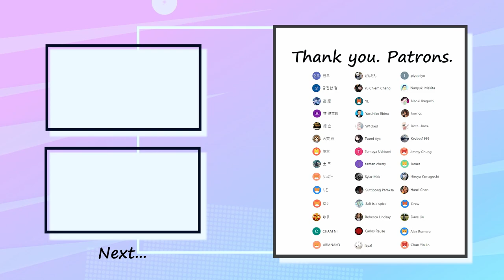MUCC - MOTHER Bass Cover 弾いてみた TAB ベース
Special thank you to my patrons :
ゆまさん・ゆうさん・高原さん・Jamesさん・Jimmy Chungさん・Salt is a spiceさん・Hanzi Chanさん・W1ckedさん ・Alex Romeroさん・Dave Liuさん・Motoki Music Shopさん・Kevbot1995さん・士三さん・YLさん・林健太郎さん・だんだんさん・Tomoya Uchiumiさん・현우さん・シュガーさん・りこさん・Yu Chiem Changさん・Yasuhiko Ebinaさん・Yan Scloadinさん・Tsumi Ayaさん・tantan cherryさん・Suttipong Paraksaさん・Rebecca Lindsayさん・piyopiyoさん・Hiroya Yamaguchiさん・ABMNAKOさん・ayaさん・Naoyuki Makitaさん・공집합 정さん・徳立さん・天奕 曲さん・塚本さん・りこさん・CHAM NIさん・Yu Chiem Changさん・Yasuhiko Ebinaさん・Tsumi Ayaさん・Sylar makさん・Carlos Reuseさん・Naoki Ikeguchiさん・kurricxさん・Kota -bass-さん・Drewさん・Chun Yin Loさん

✅Tuning=Standard (EADG)

✅Contents
0:00 Intro1
0:15 Intro1 Bass In
0:33 A1
1:14 Chorus1 Bass In
1:45 Intro
2:02 Guitar Solo
2:20 B
2:39 Chorus2
3:23 Outro